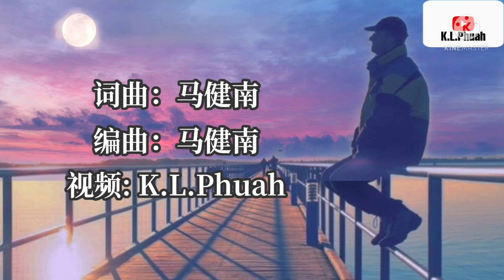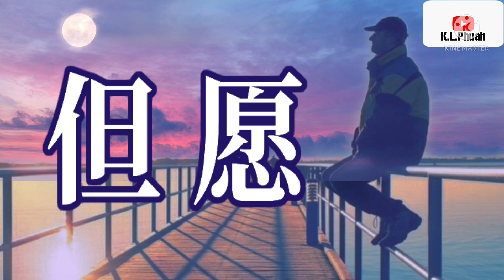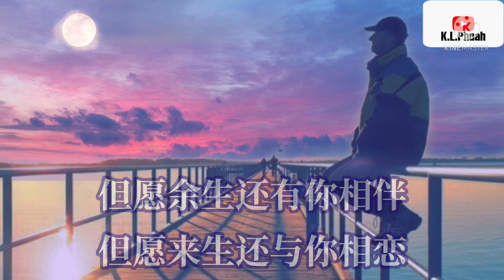2022/01 新歌推荐💓[ 但愿 ]💓 演唱 : 马健南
但愿 - 马健南

词：马健南
曲：马健南
编曲：马健南
录音：马健南
混音：马健南
母带：马健南
发行：曲风文化

我会在每一个月圆
我都默默为你祝愿
三生有幸与你结缘
此生再也没有遗憾

借风稍去我的思念
你那可爱温柔的脸
为你驱散所有的危险
用歌声唱出我的心愿

但愿你所求的都如愿
但愿你能快乐每一天
但愿你永远不老容颜
但愿岁月守护你周全

但愿我们的爱永不变
但愿我们的爱感动天
但愿余生还有你相伴
但愿来生还与你相恋

但愿来生还与你
相恋